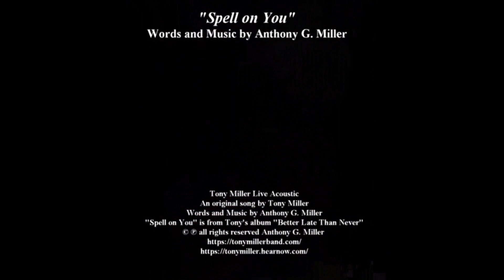"Spell on You" --- Tony Miller Live © ℗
Spell on You --- Tony Miller Live Acoustic
An original song by Tony Miller
Words and Music by Anthony G. Miller
"Spell on You" is from Tony's album "Better Late Than Never"
© ℗ all rights reserved Anthony G. Miller